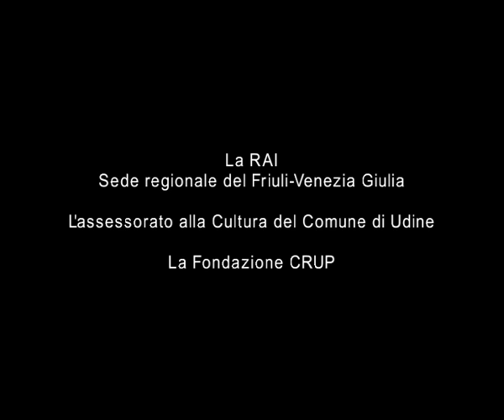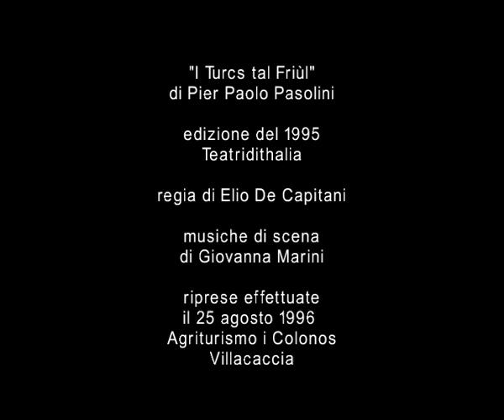Sclesis - Schegge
Musiche di scena di Luigi Nono per i Turcs tal Friùl di Pier Paolo Pasolini

- Percussione e Coro del Conservatorio Statale "Jacopo Tomadini" di Udine
- Video immagini di Opere dell'artista Luciano Ceschia
- Lettura scenica - Massimo Somaglino, Claudia Grimaz
- Ricostruzione della partitura - Daniele Zanettovich
- Coordinamento percussione - Roberto Barbieri
- Direzione Cori - Edoardo Cazzaniga, Antonio Piani
- Coordinamento video - Carlo Della Vedova
- Ricerca musicologia - Roberto Calabretto
- Voce narrante - Laura Fedrigo

- Regia - Vittorio Vella

©TEM - Taukay Edizioni Musicali